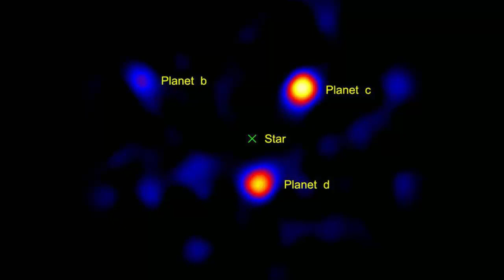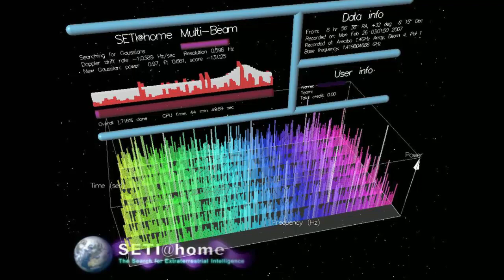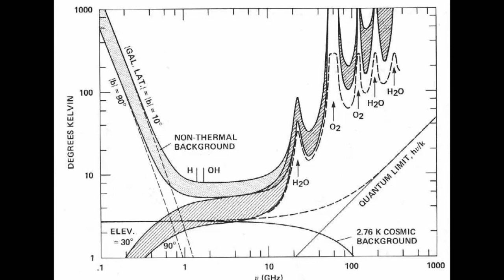Top 10 Reasons We Should Leave Earth and Explore the Unknown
Time is never on our side. We’re all living on one single piece of rock, surrounded on all sides by the utter infinity of the Universe. And this single rock isn’t as safe as you’d think — there are many ways to make our planet extremely uninhabitable, extremely fast.

Coming up:

10. Becoming Explorers Again
9. He3 and the Moon
8. Space Tourism
7. Colonizing Mars
6. And Venus
5. The Asteroid Belt
4. Exoplanets
3. Keeping Us Alive and Unique
2. Finding E.T.
1. Finding A.I.